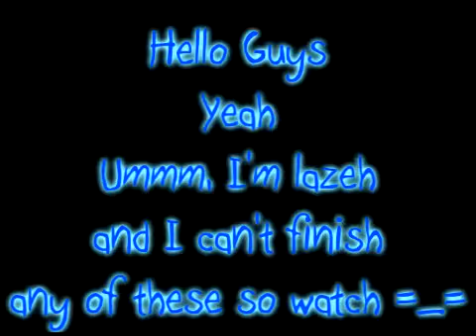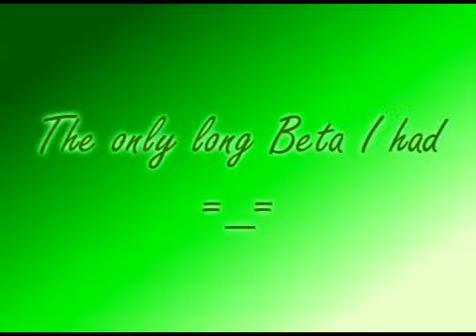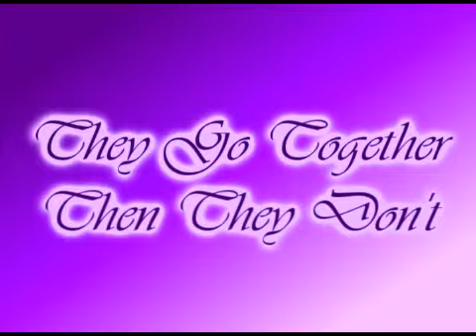Lazeh Person :p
Yeah these are Betas